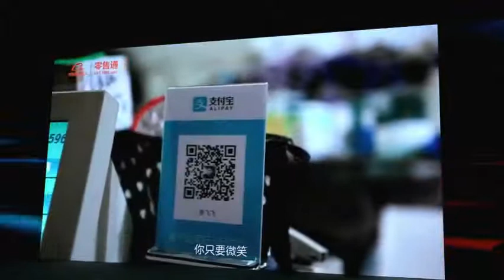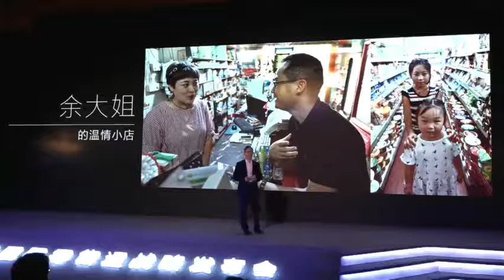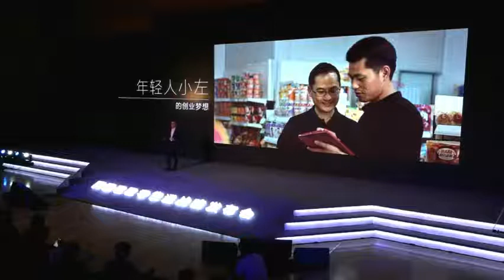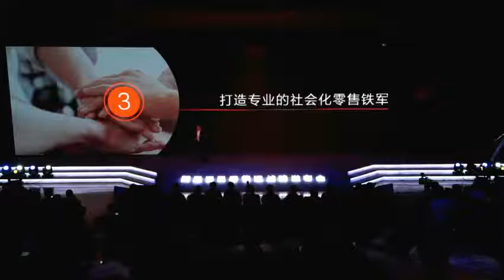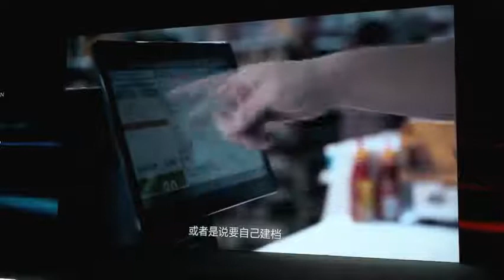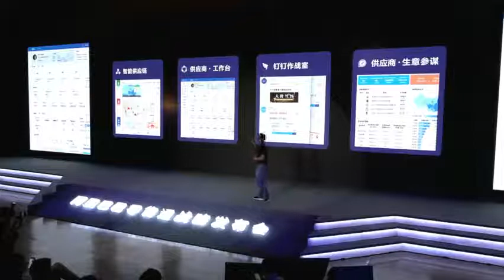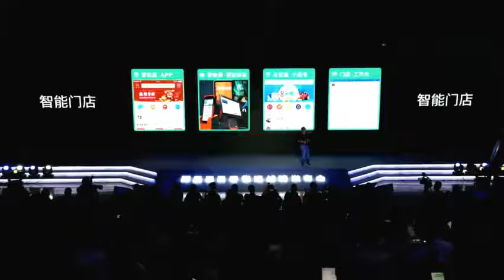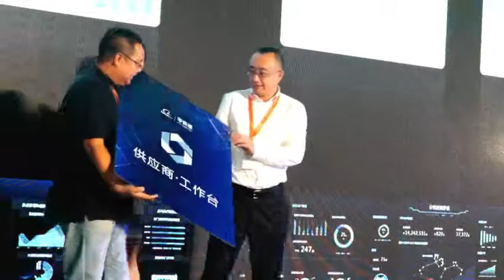阿里巴巴零售通战略发布会20170828